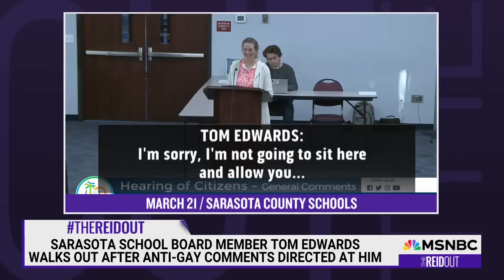'Ugly hate speech': Bridget Ziegler allowed anti-LGBTQ+ attacks at school board meeting, member says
Florida GOP chairman, Christian Ziegler, is under criminal investigation for allegations related to sexual battery, including rape. He denies the allegations. Christian Ziegler is married to Bridget Ziegler, the co-founder of Moms for Liberty, which espouses an anti-LGBTQ+ agenda. Bridget Ziegler was not named in the complaint against her husband, but the affidavit said that she confirmed, "having a sexual encounter with the victim and Christian over a year ago and that it only happened one time,” the alleged victim being a woman. The reporter who blew this story wide open, Bob Norman, and Sarasota School Board member Tom Edwards, who walked out of a board meeting after anti-LGBTQ+ comments were directed at him, apparently linked to Bridget Ziegler's reported crusade to empower Christian institutions to overhaul public education in Florida, both join Joy Reid.